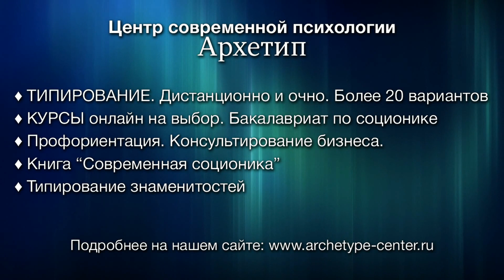Зависть к ревизору, и Как ужиться с конфликтёром? Соционика